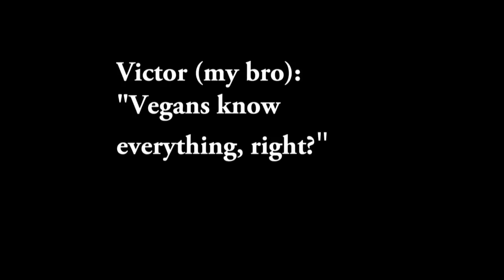VLOG11 Life Baby Update Bulgaria Workshops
This vlog is a bit random since Jonny is not here to edit it but I hope you will enjoy it!!! We loved shooting it!!!

♥ Dolphin Shorts by forever 21

Love
Ali